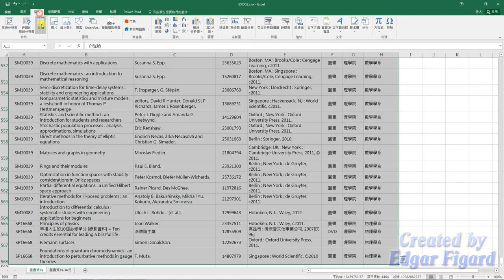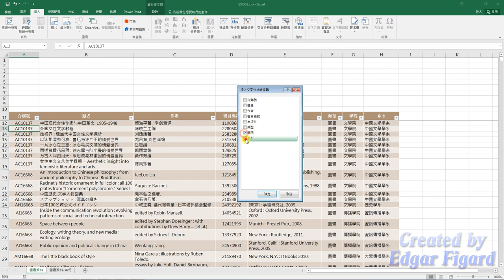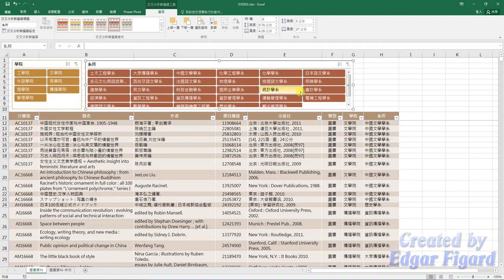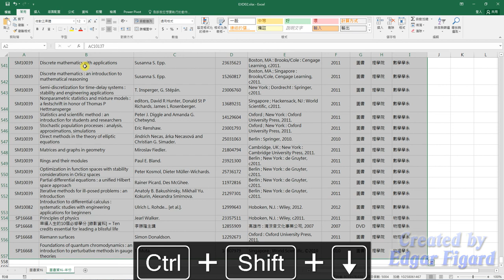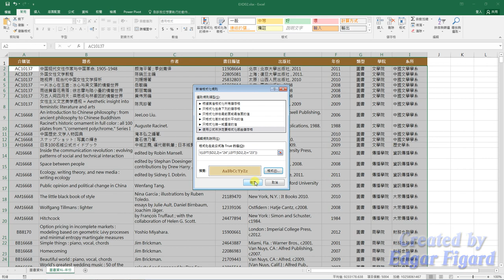TQC Excel 2016動態解題示範 - 204 圖書管理